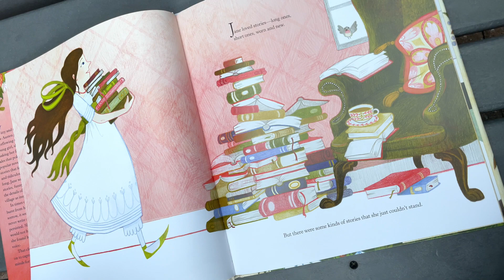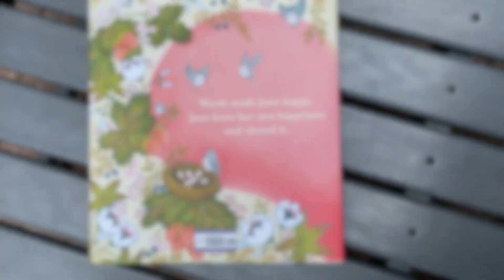A Most Clever Girl by Jasmine A. Stirling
A Video Preview of A Most Clever Girl by Jasmine A. Stirling with Haydn's Piano Sonata in E Minor, H. XVI, No. 34: II Adagio playing in the background.